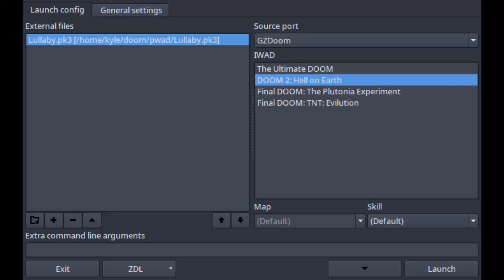Doom: Lullaby semi-blind run (Ultra-Violence)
I lost my save :(

good thing it was recorded